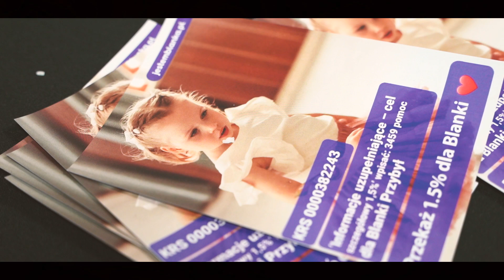razem dla Blanki